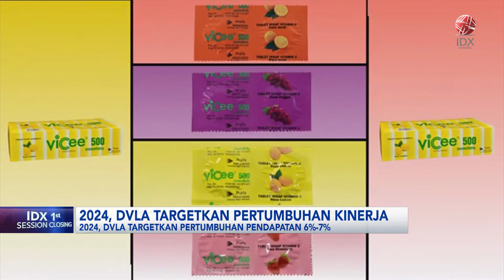DVLA Targetkan Pertumbuhan Kinerja di 2024 | IDX CHANNEL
Meski pandemi covid-19 telah berlalu, bisnis Farmasi ternyata masih cukup menjanjikan, maka tak heran bila emiten sektor Farmasi membidik pertumbuhan pendapatan di tahun ini. Salah satunya adalah PT Darya-Varia Laboratoria Tbk (DVLA) yang menargetkan, pertumbuhan kinerja pendapatan sebesar 6 hingga 7% pada tahun.